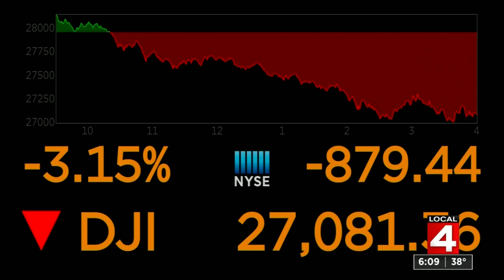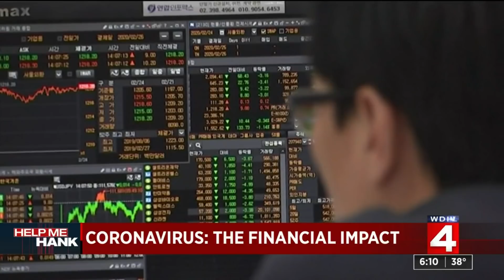Coronavirus vaccine trials may start in April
It could still be a year to a year and half before the vaccine is ready for the public.